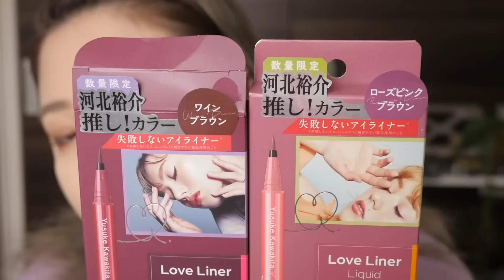今日も寝起きババアから変身✨頂いたコスメでメイク２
With love..